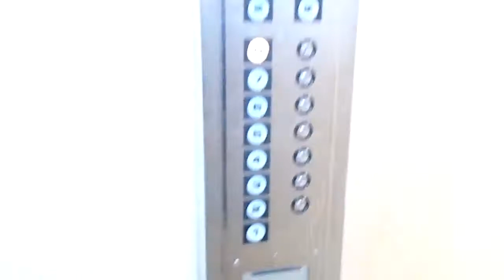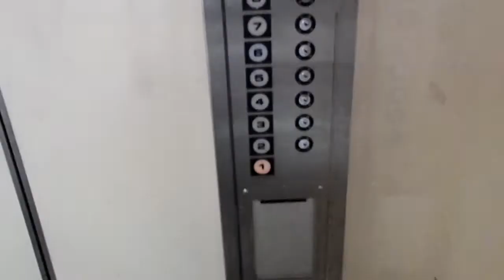八王子市雑居ビルフジテックエレベーター FUJITEC Lift/Elevator（動画）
更新されました。
古いシースルータイプのエレベーターです。天井照明が豪華！

製造メーカー(Brand)：フジテック(FUJITEC)
用途（for）：乗用(Passenger)
定員/人(Persons)：11
積載(Load)：750kg
運転方式（Drive type）:ロープ式(Traction)
設置台数/台( number of installation)：1
車椅子用操作盤（wheelchair control board）：なし(No)
停止階(Floor served)：8(1,2,3,4,5,6,7,8)
機種(type):フジテック "ロイヤルスーパーダイン・インペリアル" (FUJITEC "EXDN")